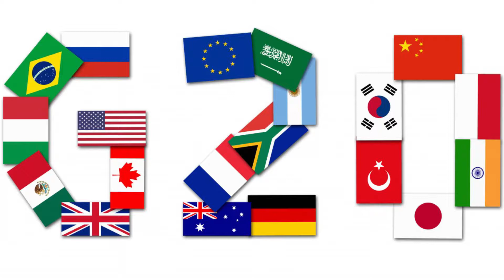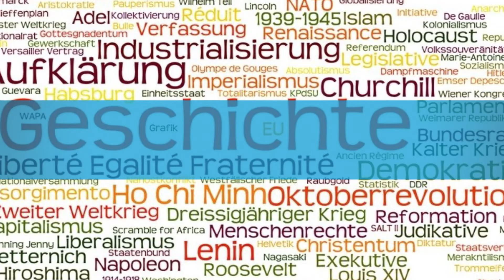G20 - Presentation || Presentation 2Go (E)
If you want to have presented a topic, write it in the comments.
You can also send me your presentations, then I introduce it in my video.

In the video, it concerns the formation and the members of the G20 group. What do you think about the topic? Let's discuss it in the comments.

Mistakes are human!

All information contained in the video, are up to date with the date.

Songs: Dyalla/Closing Tonight
             Aaron Schäfer/Quarantine